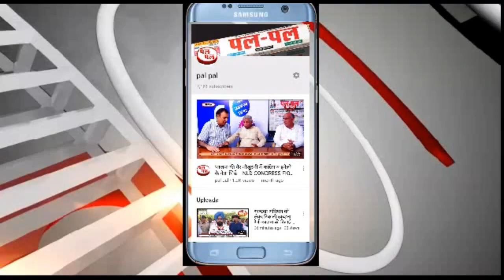से 31 जत्थेबंदियों ने दिया पक्का मोर्चा के धरने को समर्थन-आंदोलन हुआ उग्र